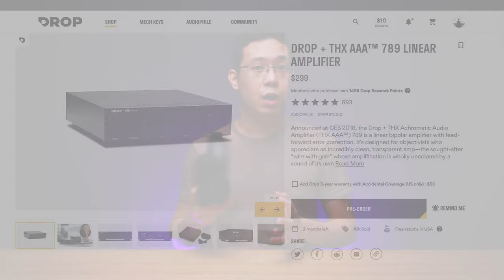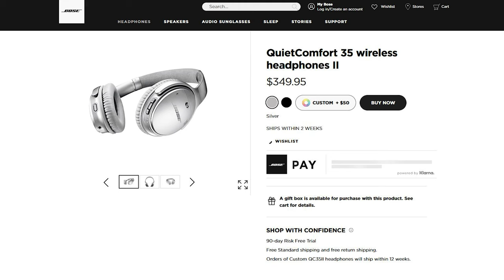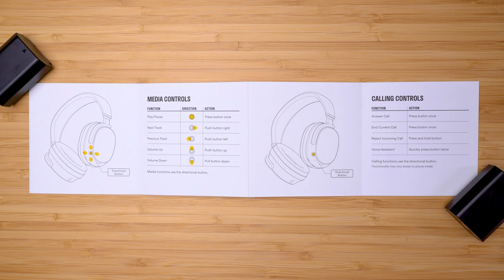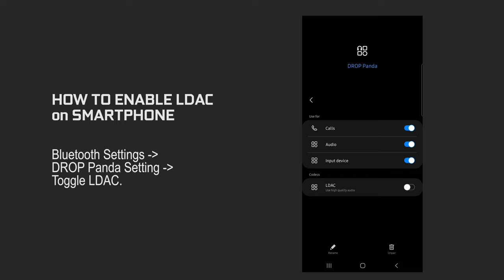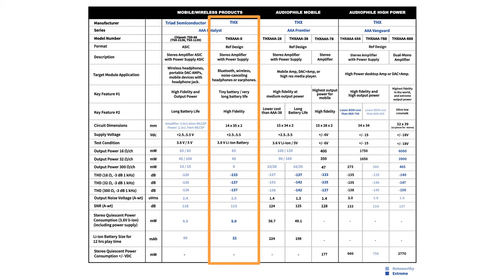Drop + THX Panda Review | Wireless Magnetic Planar Headphone + Panda BOOM Mic (Mic + Latency Test)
Calvin had a happy relationship with his Sony Z7M2 for many. many moons until the Drop THX Panda came, his relationship with Sony Z7M2 became shaky. Panda comforted him with her thick thighs earcups, soft smooth u-shape sound signature moans and beautiful body design. Audio pleasure day and night.

Timestamp:
0:00 Unboxing
1:17 Intro
1:46 Competitors
2:55 Design
3:48 Controls & Ports
4:28 Wireless BT & Codec
4:46 Ergonomics
5:35 Earcups Comfort + Passive NC / Headbands
7:16 Battery Life
7:32 Microphone Indoor/Outdoor Test
9:45 Bluetooth Latency Test
10:25 Audio Signature
11:32 Audio Experience
12:58 Summary